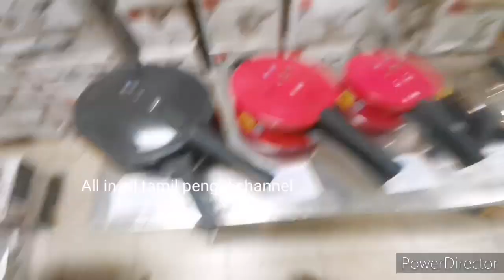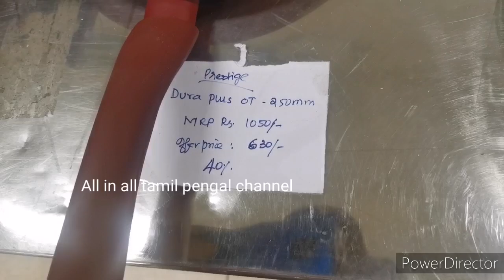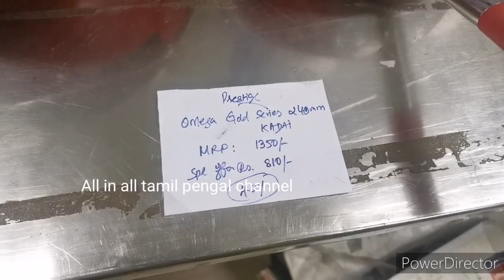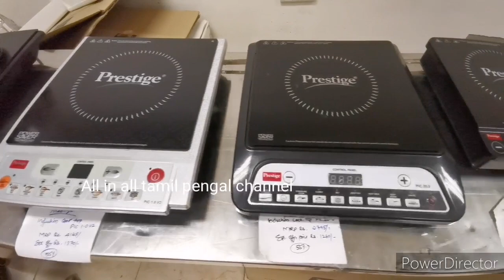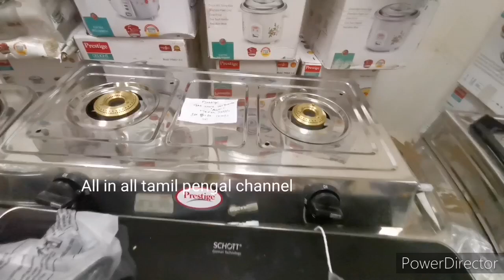prestige cookware and cooktop unbelievable offer upto 35% to 60% till march 9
Hello friends;

Sri sankara hall
Old no 267 new, no 281, TT Krishnamachari Rd, Alwapet, Chennai, Tamil Nadu 600018